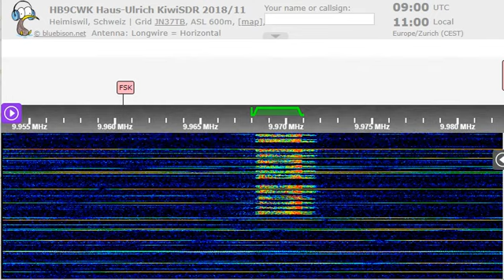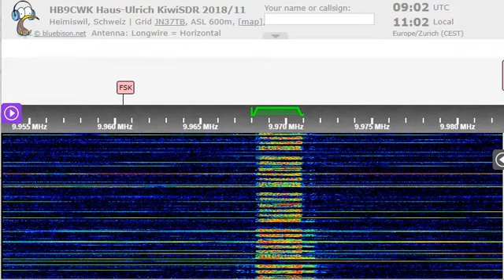05 10 2022 Numbers Station E11 Oblique in English to Eu 0900 on 9968 Warsaw in USB mode